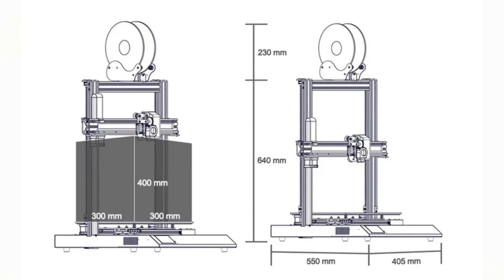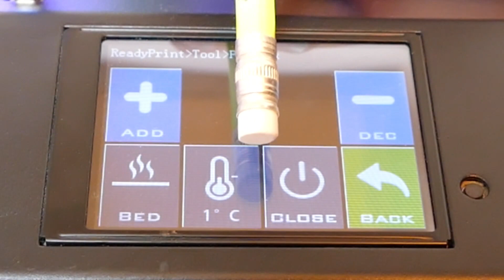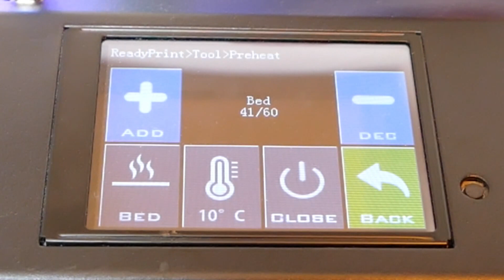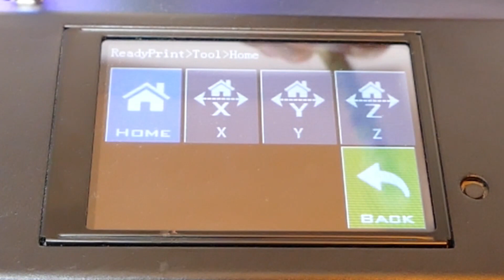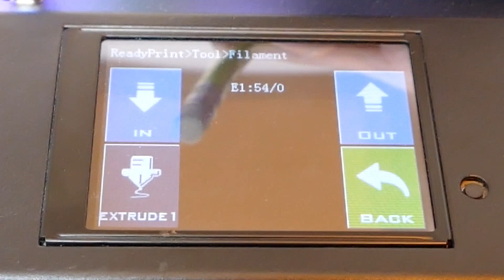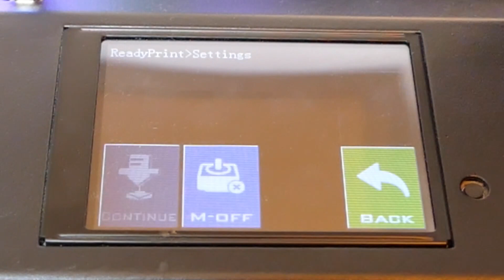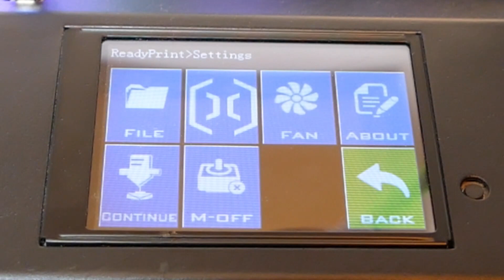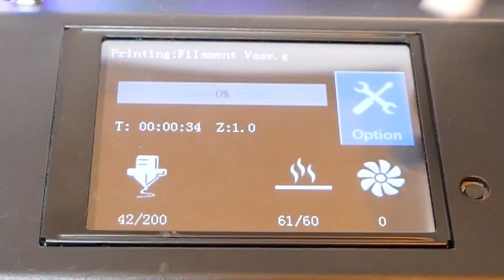Artillery Sidewinder X1 - Explications, caractéristiques et test... Le mode LOVE ?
Dans cette vidéo je vous donne mes impressions après deux mois d'utilisation sur l'Artillery Sidewinder X1 arrivée à la vitesse de l'éclair grâce à "Artillery 3D Expert" (Lien ci-dessous), et mes conclusions sur cette machine est assez claire, cette imprimante 3D marque indéniablement l'année 2020 en terme d'excellence en rapport qualité/prix !
Je vous explique quelques caractéristiques sympa sur cette imprimante 3D ainsi que les fonctionnalités les plus utilisées, bonne lecture !

*** Listing matériel ***
Caméra: 2X Lumix FZ-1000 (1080p/50ips)
Pied: Trépied Beike Q-999 & Star 23
Son: Microphone HF Comica
Eclairage: Softbox (2x135W) & Ringlight LED
Montage: PC AB IT-System Intel i5 (9èG) + GTX 1650Ti (Filmora+Pack Titre)
Génériques: Flixpress (Free & Pay)
Crédit musical: Gedanken (Musique Libre de Droit)